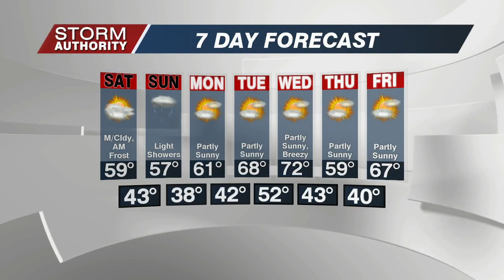Tracking a Chilly Weekend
Expect a mix of sun and clouds with unseasonably cool high near 57F. Good news? We should stay dry and it will not be as breezy. Patchy frost tonight, lows 37°. Increasing clouds Saturday, high 59F. Light showers and raw Sunday, high 57F. It turns nice early next week!